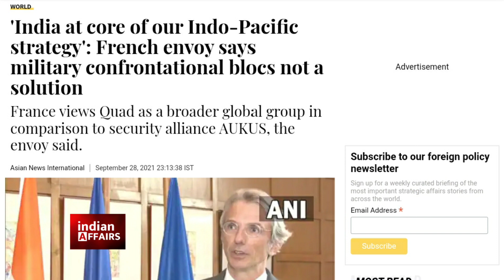France Said that India is the Core of Indo Pacific Strategy | Exclusive Report